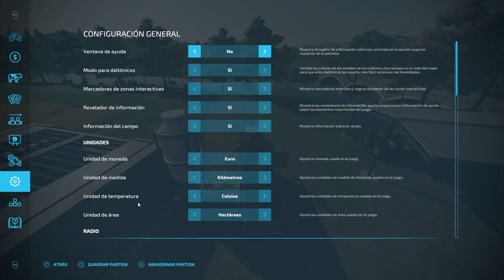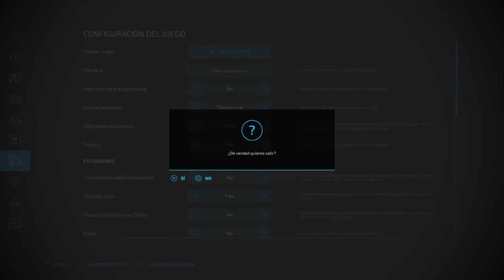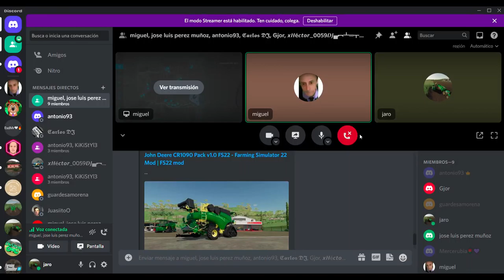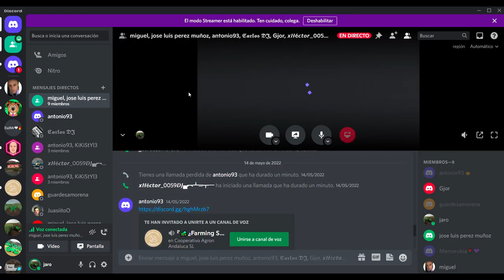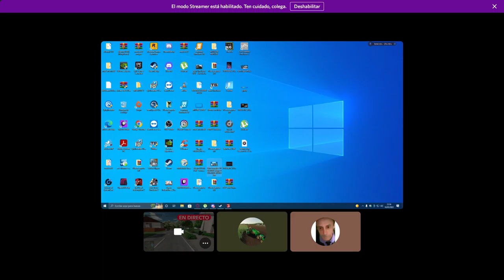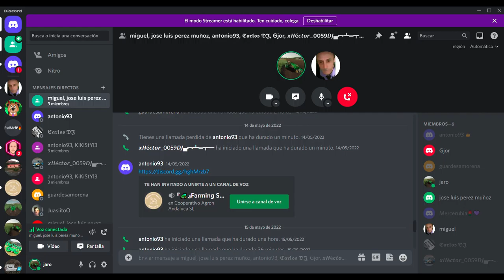Bienvenido farming Simulator 22 mapa francés Haut-Beyleron